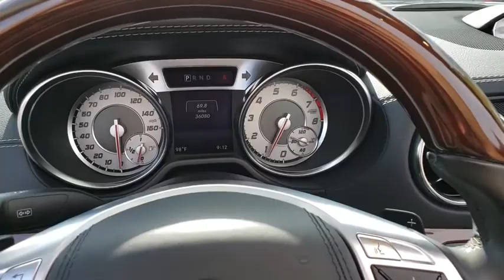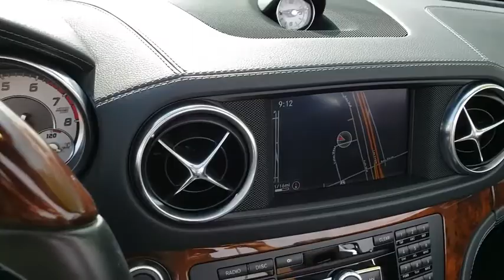2014 MERCEDES-BENZ SL550 Henderson, Las Vegas, Bullhead City, Lake Havasu, Laughlin, NV P14379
Steel Gray Metallic Used 2014 MERCEDES-BENZ SL550 available in Henderson, Nevada at Towbin Dodge. Servicing the Las Vegas, Bullhead City, Lake Havasu, Laughlin, NV area.

Towbin Dodge
275 Auto Mall Dr

Garage Kept!, Certified By Carfax - No Accidents, Certified By Carfax - One Owner, Non-Smoker! Well Maintained & Cared For, Local Trade In - Never A Rental, Black w/Nappa Leather Upholstery, Navigation system: COMAND. Clean CARFAX. SL 550 RWD 7-Speed Automatic Electronic 4.7L V8 DGI DOHC 32V Twin Turbocharged  Odometer is 5827 miles below market average!   Reviews:   * If you can afford the SL's $100,000-$200,000 price, you'll be treated to a 2-seater with impeccable craftsmanship, thunderous power and cutting-edge technology, not to mention the intangible nature of having a $100,000-$200,000 Mercedes-Benz. Need more justification? Think of the SL as two cars in one: coupe with the hardtop up, roadster with it down. Source: KBB.com   * Effortless acceleration; impeccably trimmed and relatively spacious interior; retractable glass-roof hardtop; standard features galore; relaxed ride; capable handling. Source: Edmunds   * The sophisticated body structure of the 2014 SL-Class is instantly recognizable yet startlingly fresh. From the upright grille with its central Star, the powerful contours of the long hood sweep past the cockpit into an aggressively contoured tail. A power retractable hardtop folds into the trunk and is triggered by a single button on the console. Occupants enjoy an expansive view of the sky through a heat-reflecting transparent panel. Various alloy wheels are available, allowing you to customize your SL-Class. LED daytime running lamps and taillamps also come with the SL-Class. Lavished in soft, smooth Exclusive leather, the cabin keeps its two occupants feeling coddled, connected and captivated. The driver-seat features 12-way power adjustable seats with memory and lumbar support. Furthermore, the seat heating function will take the chill out of even the coldest day. Separate left and right temperature controls allow the driver and passenger to enjoy personalized comfort. The SL-Class features various engines, available at different packages, to su